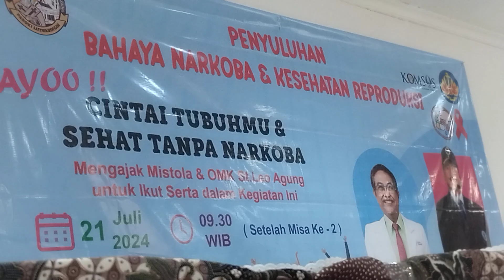Penyuluhan Narkoba Di Gereja